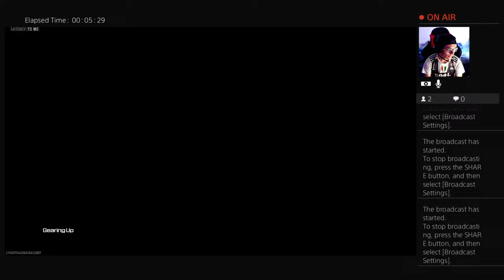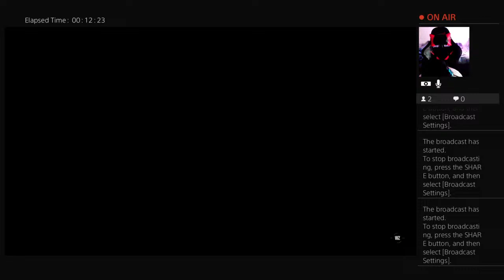Take fortnight players of are game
Let's get me more subscribes on my YouTube channel and more likes to and lets get to 100000 subscribes